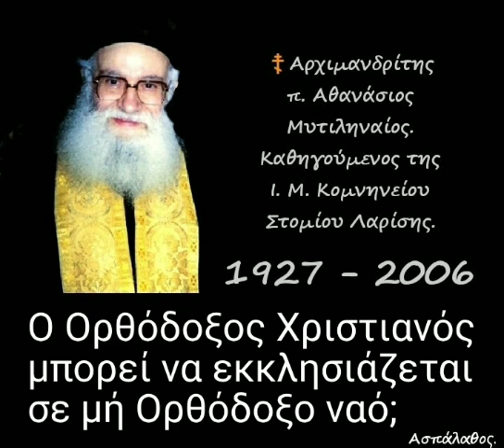Ο Ορθόδοξος Χριστιανός μπορεί να εκκλησιάζεται σε μή Ορθόδοξο ναό;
18/12/89

Κατήχησις ΙΗ' & ΚΣΤ'.

Τό ὄνομα Ἐκκλησία διαφοροποιεῖται. Ἐμεῖς μένομε εἰς τήν ΜΙΑ, ΑΓΙΑΝ, ΚΑΘΟΛΙΚΗΝ & ΑΠΟΣΤΟΛΙΚΗΝ Ἐκκλησίαν, πού τύπον καί μίμημα ἔχει τήν ἄνω Ἱερουσαλήμ, ἡ ὁποία εἶναι ἐλευθέρα καί μητέρα ὅλων μας.

►Όλες οι ομιλίες της Κατηγορίας :
"Κατηχήσεις Ἁγίου Κυρίλλου" εδώ ⬇️